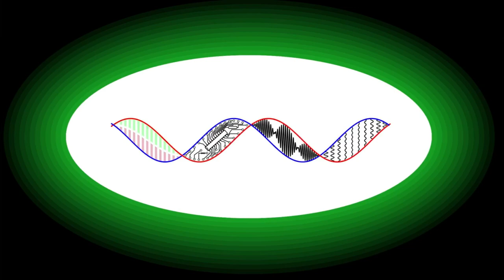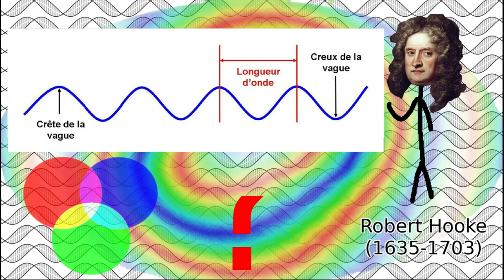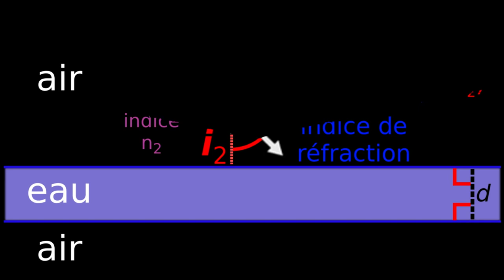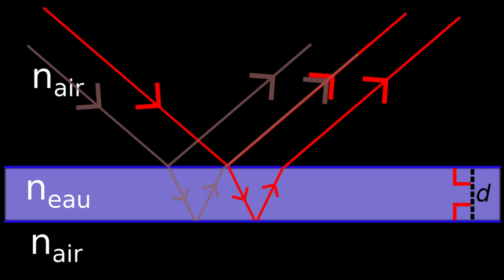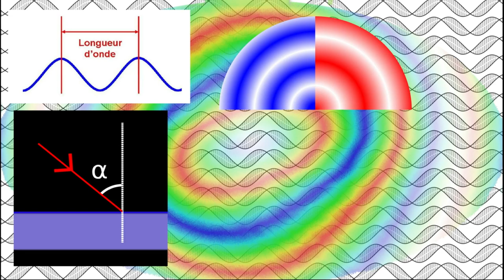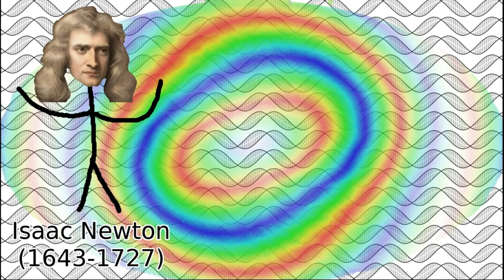Comment expliquer 🌈les magnifiques couleurs🌈 des irisations ?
En observant des bulles de savons ou des flaques d'huile et d'essence sur les trottoirs, nous pouvons remarquer de magnifiques irisations aux formes plus ou moins tarabiscotées. Pourtant, ces couleurs ne sont présentes ni dans l'eau, le savon, l'huile ou l'essence. Comment se fait-il alors que ces couleurs soient visibles ? C'est la question qui a taraudé l'anglais Robert Hooke, qui a imaginé que la lumière était une onde pour expliquer l'origine de ces couleurs.

0:00 Générique
0:19 Introduction
1:18 Les films de savon
3:11 La lumière et la réfraction
4:09 Différence de marche et interférence
5:40 Conclusion
6:35 Outro